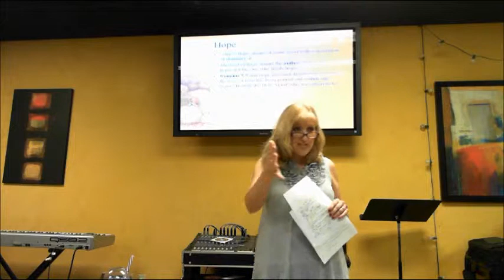Romans 4 Part 7